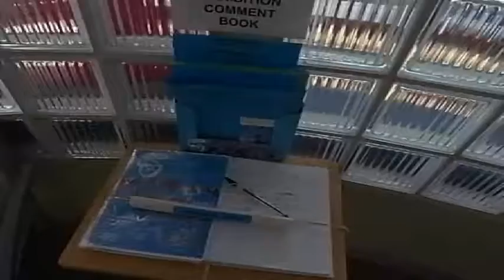5 GO DOWN TO THE SEA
Of the five artists participating in 5 Go Down to the Sea Laura Cull, Julie Cusack, Annie Galvin and Clare Scott all attended the Waterford Art College at various times while Eric Rewitzer is from Chicago and studied at the Cleveland Institute of Art and moved to the West Coast in 1987. Laura and Julie studied painting, Anne and Clare studied graphic design. Each knew at least one of the others at various phases of their lives. Laura settled in Connemara after a period travelling, Julie, after a long sojourn in the U.S. settled in Kilkenny and is a member of Endangered Studios in Callan and Anne moved to the U.S. and met Eric with whom she began partnership that would lead to the founding of 3 Fish Studios in San Francisco. Clare lives in Tramore having worked as a designer and painter in Ireland and abroad.

Each person in this group had long made an independent commitment to the artistic life and had experience of the difficulty of a solitary working life. When social media brought them back into contact with eachother it wasnt long before the idea of working on a show together was mooted.
Laura and Clare had already discussed a show, then Julie came on board and the three decided to also invite Annie and Eric and the invitation was accepted with enthusiasm. Of the five, four live and work in view of the sea and so the sea was a natural theme which they could all relate to. With 5 Go Down to the Sea each artists has brought their own unique take on the sea and what it means to them.

It was also decided, in the spirit of cementing a working relationship, not only to show individual work but also to engage in a collaborative piece. The idea evolved to create and hanging structure to which all five artists would contribute drawings that in the face of the current economic climate would be for sale for a minimal price. In the spirit of mutual support the circle of artists contributing to the piece is growing. At the time of writing Paul Bolger, Catherine Green, Maeve Hunter, George Roe are also contributing drawings to the piece. Hopefully more will come on board.

From Galvins and Scotts surfers to Rewitzers working cranes to Cusacks and Culls ethereal and watery interpretation of sea-ness, there is something in this show to appeal not only to any art lover but to any sea lover too. From the paintings to the prints and drawings these artists have also brought owning a piece of art into reach for everyone. Do not miss this show.